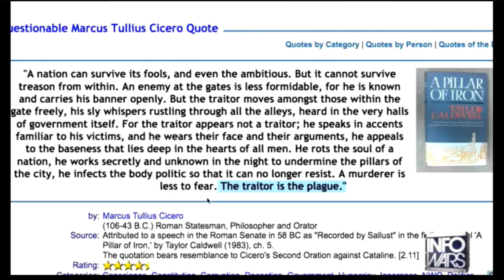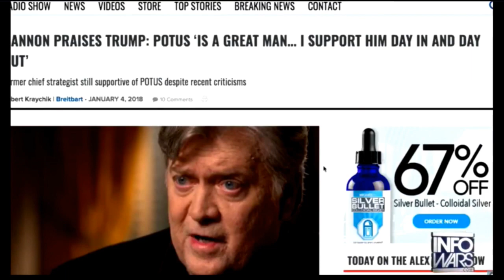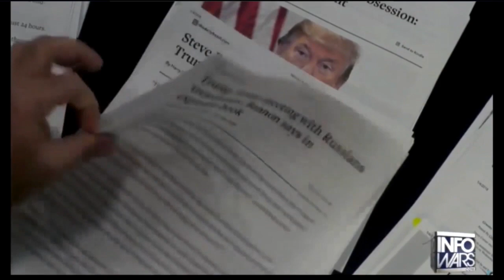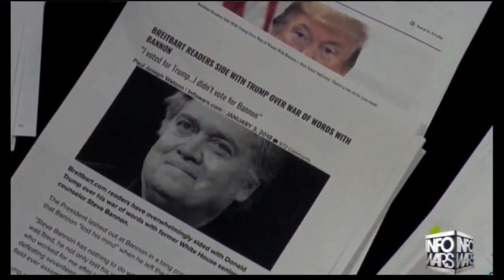Alex Jones FLIPS OUT On Steve Bannon, Whines About Fire And Fury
In this Majority Report clip, we watch Alex Jones finally turn his back on Steve Bannon in the wake of Michael Wolff's new book that exposes just how crazy the Trump administration is.

---Steve Bannon, the executive chairman of Breitbart News, and the former top adviser to President Donald Trump finds himself increasingly without allies following the release of excerpts from an upcoming book in which Bannon paints negative perceptions of the president’s family.

The president responded on Wednesday insisting in a vitriolic that Bannon had “lost his mind.” Candidates that had previously sought his support ran for the hills. His top financial backer, Rebecca Mercer, has cut ties. And now, even Alex Jones, the flamboyant conspiracy theorist and fellow MAGA traveler, is wailing away.

“Let this be his political tombstone here,” Jones said mocking Bannon in an extended monologue on Thursday. “For all the failures. As soon as his little thing in Alabama failed, this happened. Let it be marked as cancer and we move on. And I hope Breitbart reconstitutes and continues its overall good mission. I don’t like having to do this but I need to put a fork in it when it’s done.”

Jones went to say that Bannon looks like “he has organ failure” and “has been run over by a truck with dandruff all over him.”---